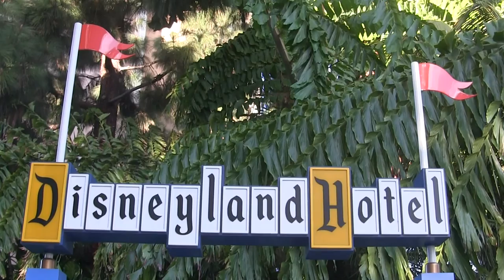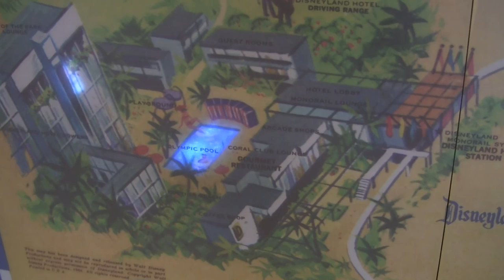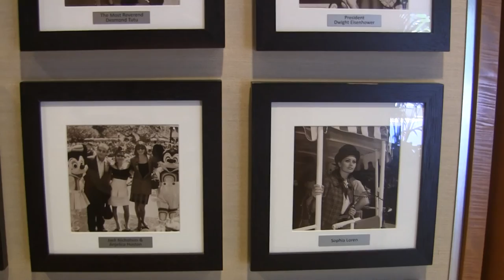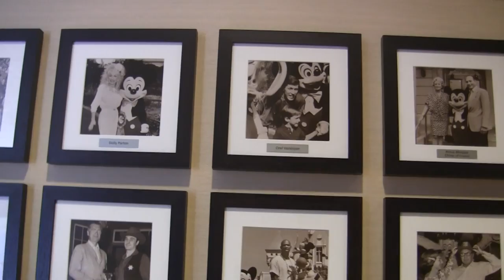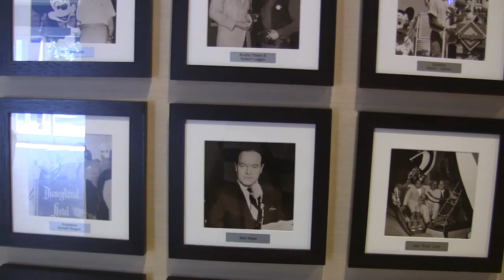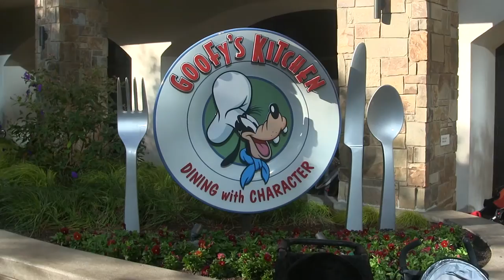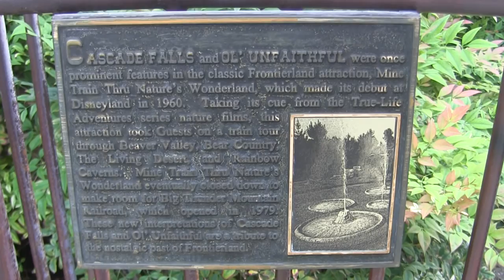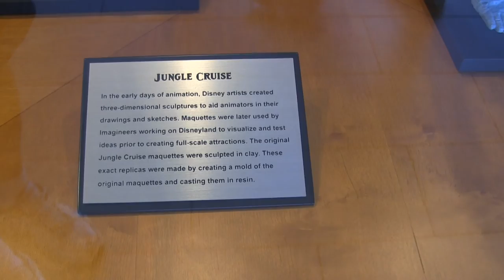Disneyland Hotel Tour / Walkthrough - California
In this Disneyland Hotel Tour / Walkthrough - California see one of the old Autopia Cars (Mark VIIs 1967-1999), Tangaroa Terrace restaurant, Trader Sams, a huge outdoor fire place, Ol' Unfaithful, a model of Big Thunder Railroad & the area the once had the Dancing Waters show (The Fantasy Waters Show 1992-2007). In Anaheim 11/5/2015 (Camera: Canon VIXIA HF M40)